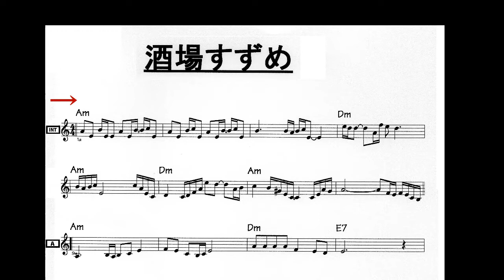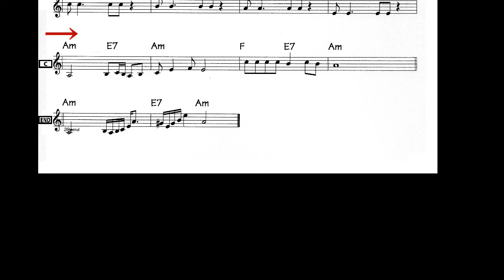習練他吉 すすめ